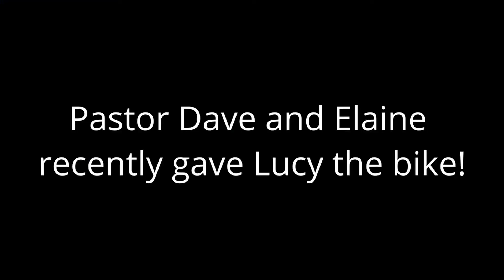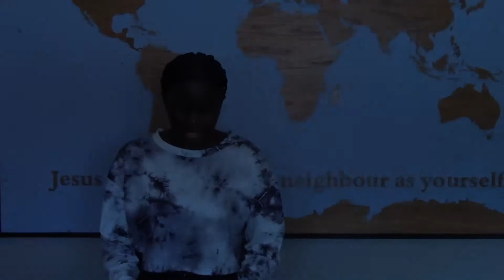Real Lives Lucy